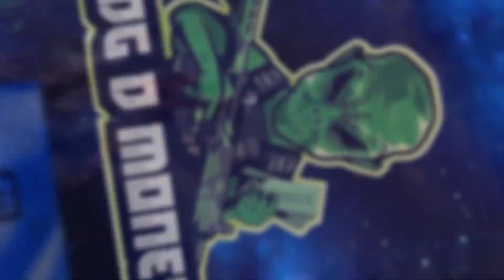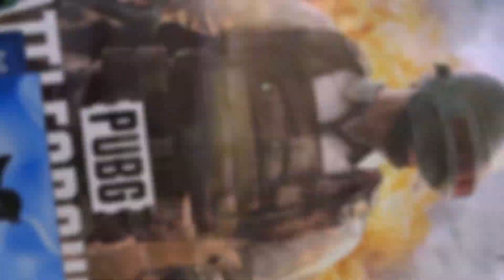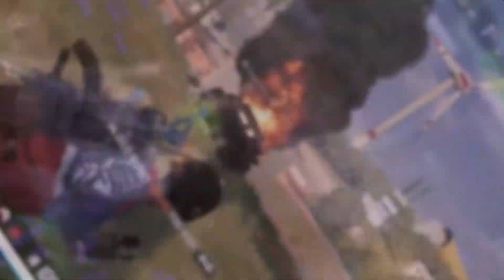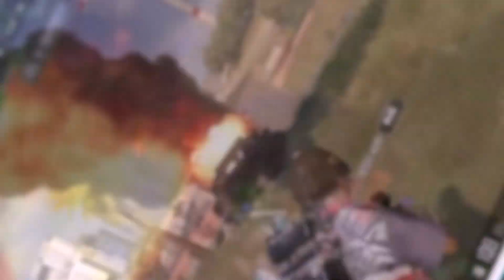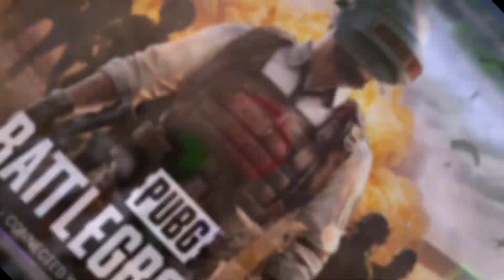Streamer Battles Volume #34